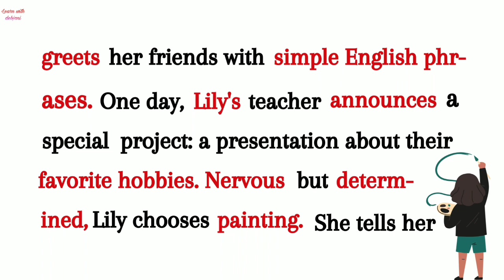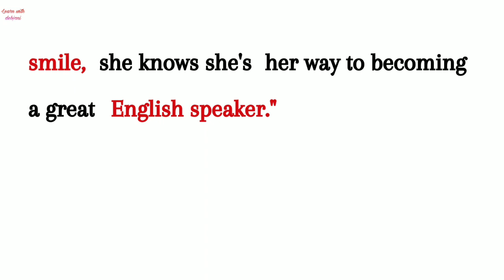(Dream) improve english speaking level for beginner || Listening and Speaking class With Subtitle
(Dream) improve english speaking level for beginner || A great english speaker ||

Speak English FLUENT In One Month

Listening and Speaking English Conversation With Subtitle

"Join Lily on her inspiring journey towards achieving her dream of becoming a confident English speaker! Follow along as she practices speaking English daily, from chatting with her furry friend Teddy to greeting her friends with simple phrases. When her school project arrives, Lily's nerves are put to the test as she presents about her favorite hobby, painting. Through her hard work and determination, Lily discovers the power of practice and how it transforms her into a skilled English speaker. Watch her shine during the presentation, leaving her classmates impressed and inspired by her progress. This heartwarming story showcases the importance of perseverance and believing in oneself.

improve your english conversation skills
improve your english course
improve your english conversation
can reading improve your english